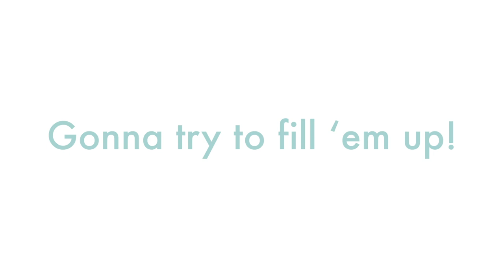BYO bottles = less plastic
Join me as I try out a new, eco-friendly, cleaning routine: Instead of  buying new bottles of cleaning products I'm taking my empty bottles to a BYO refill station here in Long Beach, CA. Buying the liquids in concentrated form not only lasts longer, but refilling my old bottles will keep more plastic out of the landfills. Highly recommended!

☟ ☟ ☟ CLICK FOR LINKS AND MORE INFO! ☟ ☟ ☟

About Me
After being raised in a very organized environment, I thought the best way to rebel would be to marry a jazz musician and have two vivacious children. I’ve always been attracted to messy people who have more important things to do than tidy.

My passion is connecting people and ideas.
It’s true I organize things for a living, but I would rather be hanging out with creative ladies who have NO IDEA where their keys are.

About get organized already! Inc.  (est 2010)
Our get organized already teams help people of all ages, all personalities, with varied states of clutter and chaos to simplify your life and eliminate clutter. If you live (very) near Pasadena, or Long Beach, CA, please call to book a session with us!